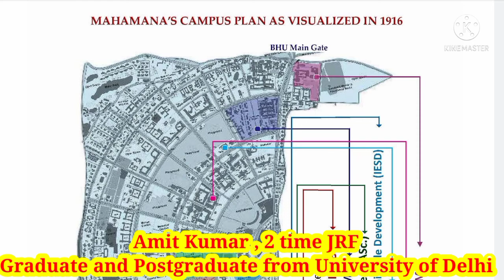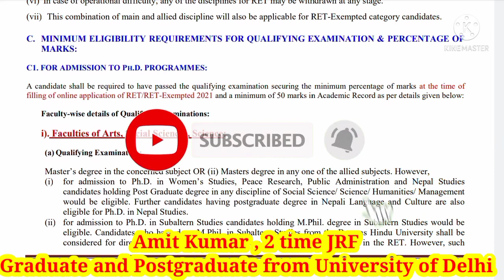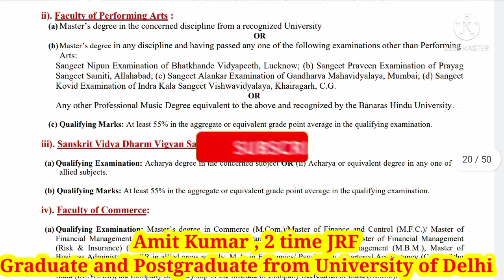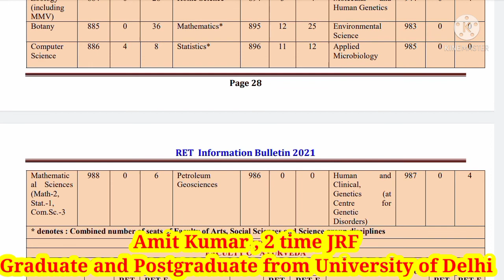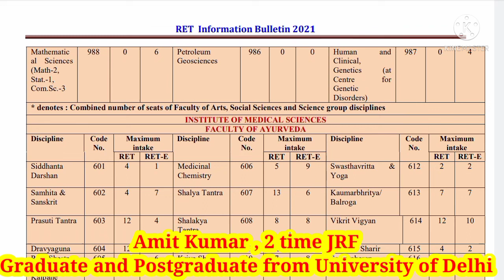BHU PhD Admission Notification 2022 || Complete Information || BUMPER SEAT || UGC NTA NET JRF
BHU PhD Admission Notification 2022 || Complete Information || BUMPER SEAT || UGC  NET JRF

ugc net
nta net
net jrf

Bihar Assistant Professor Result 2022

Bihar Assistant Professor Result 2021/22

UP Assistant Professor Result 2021

 HP Assistant Professor 2022

PhD Admission

BHU PhD Admission 2021 | Application started | BHU RET 2021 | Latest PHD Admission Notification 2022